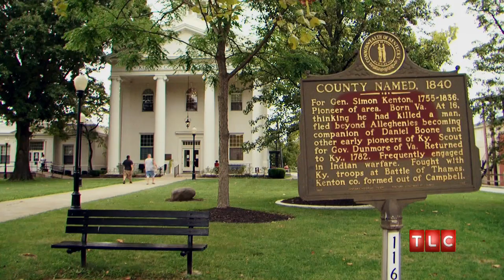Addicted to Bee Stings | My Strange Addiction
Catch all new episodes of My Strange Addiction Wednesdays at 10pm!